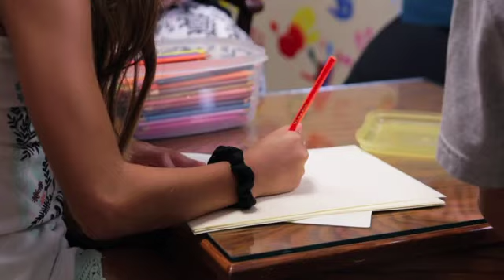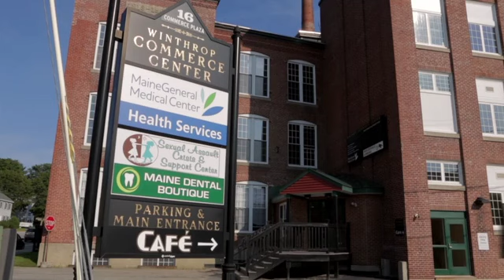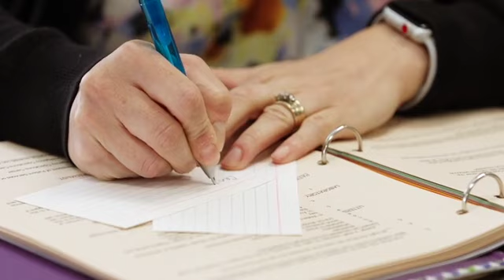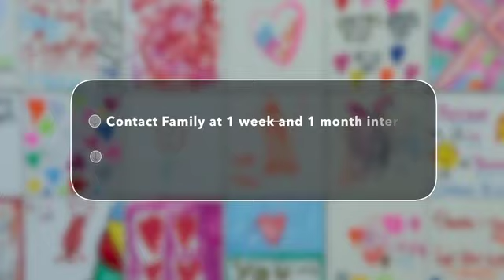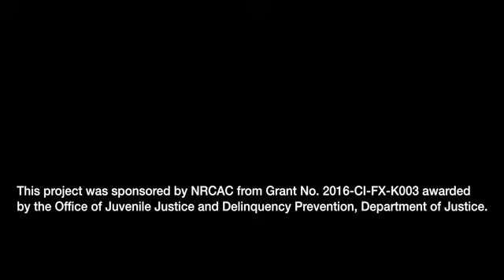MDT Orientation Video 2018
By Leighton Productions in collaboration with multi-disciplinary team members of the Maine Children Advocacy Centers.